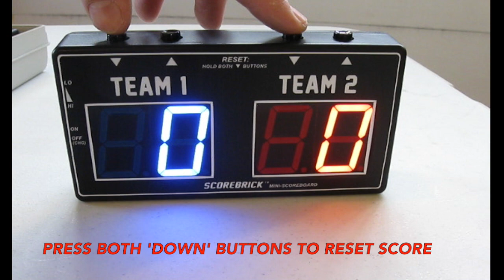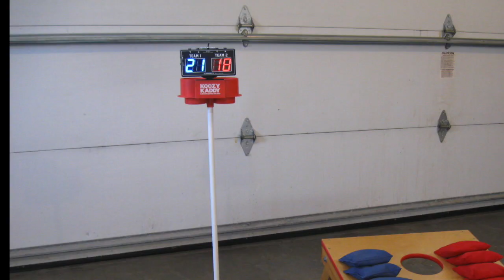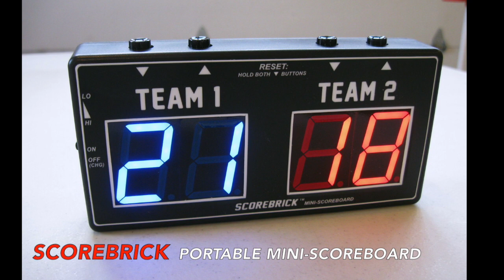SCOREBRICK - LED Digital Scoreboard for Cornhole, Baggo, Horseshoes, Etc.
Introducing the SCOREBRICK Digital LED Mini-Scoreboard!

For Cornhole, Baggo, Bean Bag Toss, Ladderball, Horseshoes, Volleyball, Wiffleball, Foosball, Ping Pong, or any game requiring a simple scoreboard.

Features:

- Built-in rechargeable battery pack
- Wireless RF remote control
- 1.5” (38mm) LED displays, viewable from up to 50ft. away
- Dimmer control for day or night use
- Can be used indoors or outdoors (not for use in wet conditions or direct sunlight)
- 8 hours or more of battery life at full brightness
- Compact, portable design - 6.7” x 3.4” x 1.4” (170mm x 86mm x 36mm)
- Versatile mounting options - tabletop, tripod, etc.
- Durable ABS plastic enclosure
- Quality construction & heavy duty components
- Designed & built in the USA
- Custom display colors available: Red, Blue, Green, Orange, Yellow or Purple

Included:

- SCOREBRICK Mini-Scoreboard w/Tenergy 9.6v 2000mAh NiMH battery pack
- Tenergy battery charger / power supply
- Wireless RF remote with carabiner / belt clip
- Spring clamp for use with standard tripods (tripod not included)
- Custom mounting block for use with Koozy, Koozer or JDT Kaddy drink holders (not included)
- Platt M9 carrying case with foam inserts
- Instruction sheet